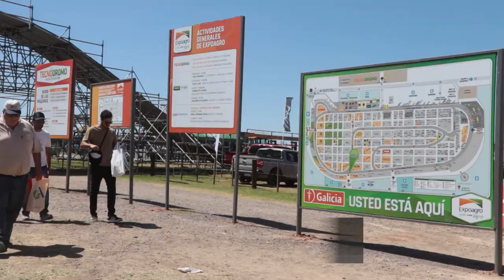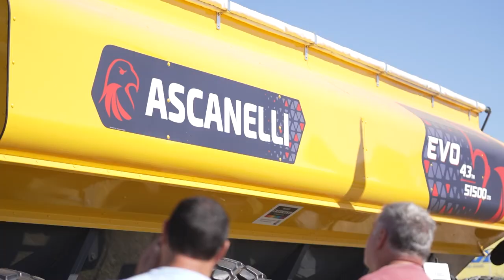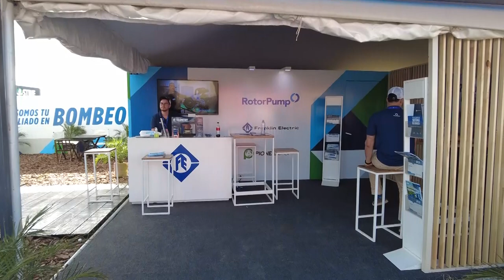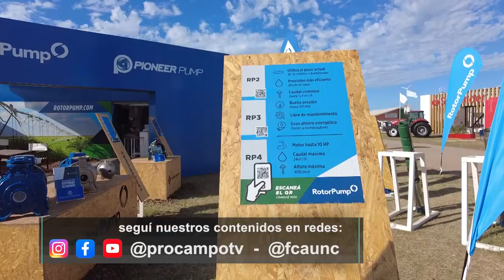Procampo 989 Bloque 01. Expoagro 2024. Ascanelli en la Expo. Rotor Pump en la Expo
Expoagro 2024. Ascanelli en la Expo.
Rotor Pump en la Expo